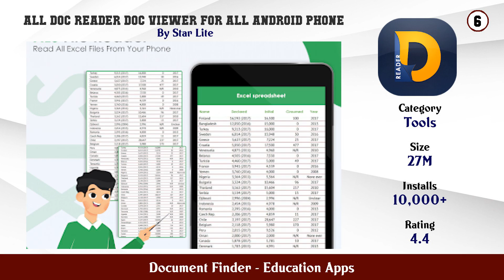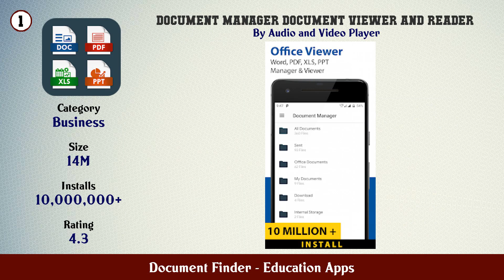Top 10 Document Finder Android Apps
In this video we have listed Top Document Finder Android Apps. This video is for information and reference purpose only.